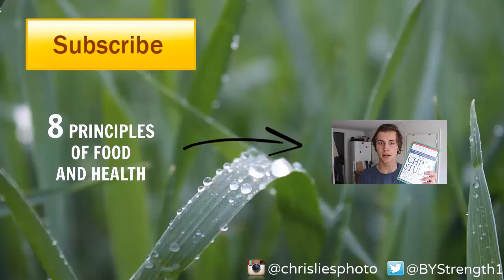Planning Ahead VS Following Intuition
Should you plan ahead or follow your intuition? This is a major
question within self-development. Personally i've found that a
mix of both works best for me. At the end of the day you have
to find out for yourself too :O So this is not something i can
directly help you with, but at least i've given you a heads up :)

more valuable content that will help you on your journey

requests in the comments bellow!

You can also find me here:

PERISCOPE - Become Your Strength